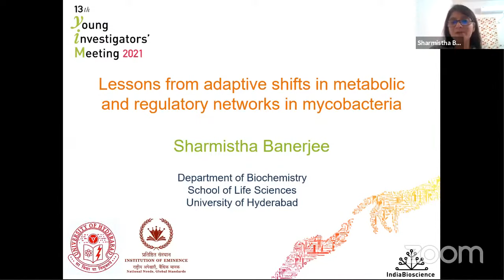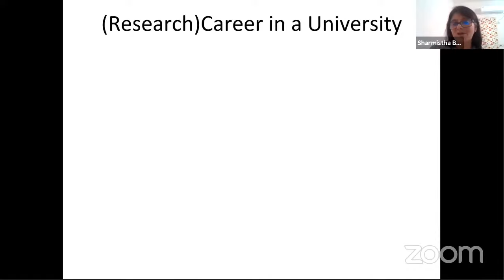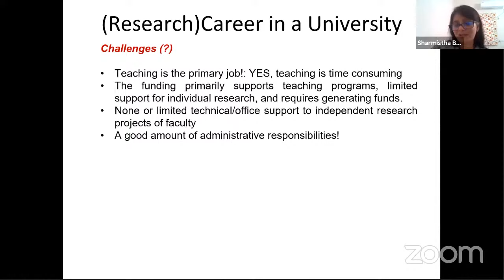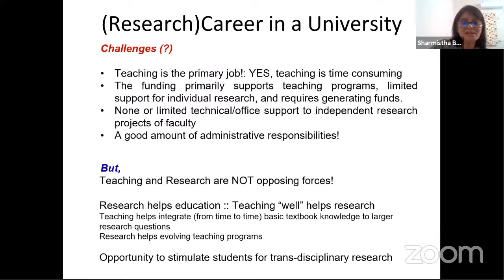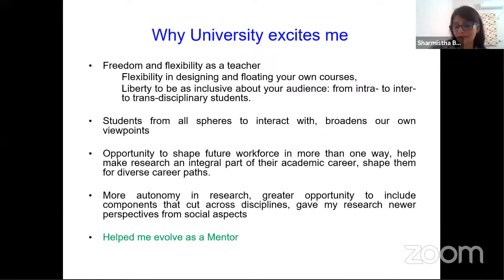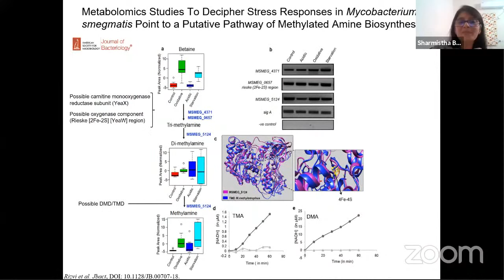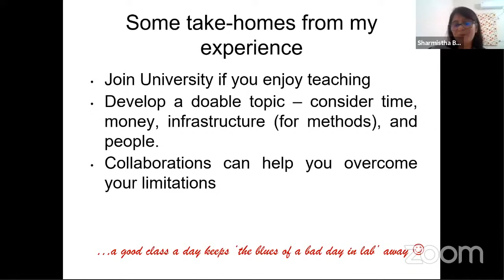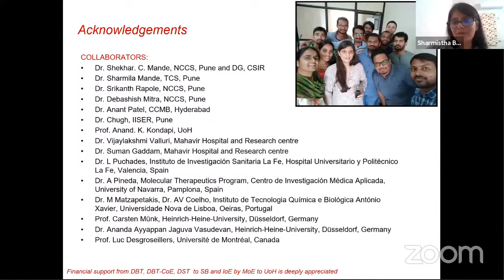YIM 2021 | Mentor Talk by Sharmistha Banerjee, University of Hyderabad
YIM 2021 was a 3-day virtual meeting, which aimed to provide an opportunity for a larger cohort of participants to experience all the flavors and components that a traditional YIM meeting offers. Here, eminent researchers and administrators invited as mentors and speakers shared their experiences in building a career in scientific research.

YIM 2021 | Day 3; Mentor Talk-
Lessons from adaptive shifts in metabolic and regulatory networks in mycobacteria by Sharmistha Banerjee (University of Hyderabad)